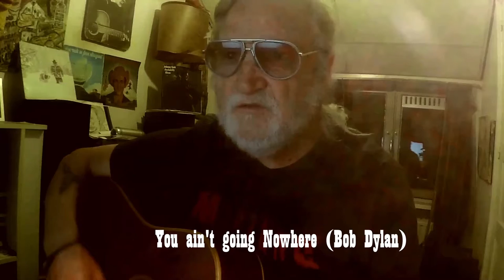you ain't going nowhere / acoustic cover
... well lately I was sitting in my appaloosa stud and run into this song  by a version of the birds and earl scruggs on banjo i found on Ytube, back to the rough years 1971 i guess. well the song intrigued me (like the chords pattern)  picked up my guitar looked for the lyrics and sang it straightaway in one take...